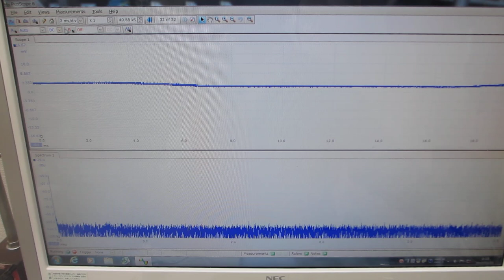‹超音波伝搬特性（音響特性）の分類›に基づいた、超音波プローブの伝搬特性実験（超音波システム研究所）